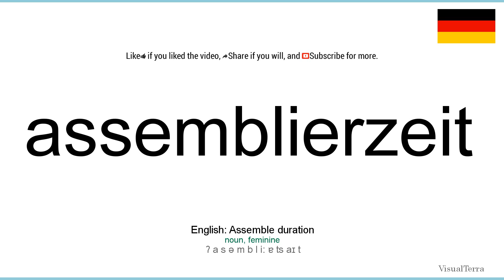How to pronounce: Assemblierzeit (German)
How to pronounce assemblierzeit in german
Wie assemblierzeit ausgesprochen Deutsch
Die deutsch aussprache von dem wort assemblierzeit.
Cómo pronunciar assemblierzeit en aleman
Comment prononcer assemblierzeit en allemand
Come pronunciare assemblierzeit in tedesco